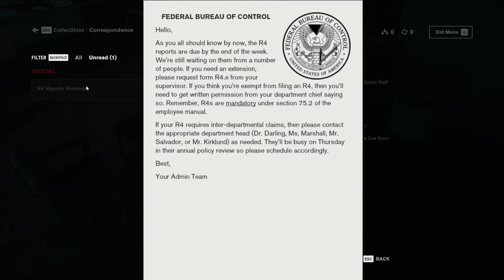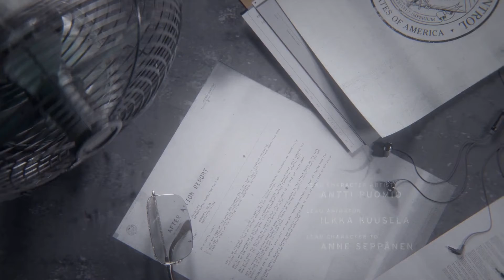Control | Intro | 1080p Gameplay | NVIDIA GFORCE GTX 1650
Welcome to Let'sPlayTUF ! This is another Awesome Game which you should play !! This Game support Ray Tracing Feature also ! Watch this video till end and also upcoming parts of this game.
This channel is dedicated to PC Games Walkthrough and Clips. I will be uploading regular gaming videos of different 'AAA' PC Games. eg. Alien Isolation, Red Dead Redemption 2, CSGO, Jurassic World Evolution, Control etc.